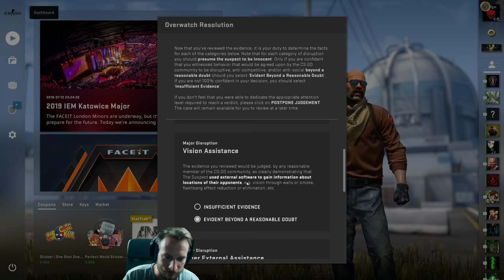Wird CS:GO noch erscheinen ? | Cs:Go Overwatch